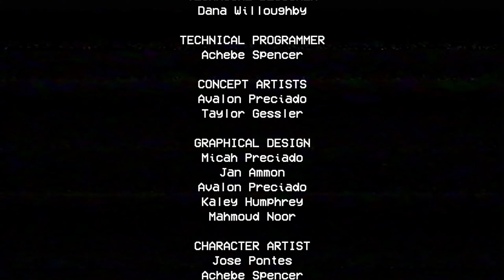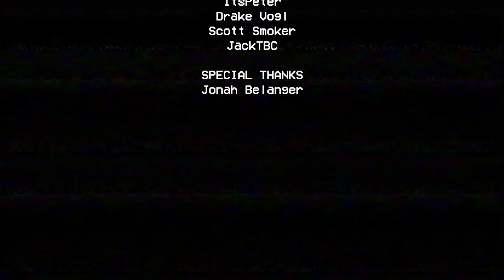Poppy Playtime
I had some technical difficulties with this game, it lags on my PC - but it was playable. But the intro i could not play, so i recorded it separately from the game.